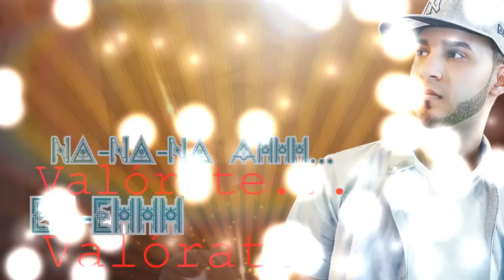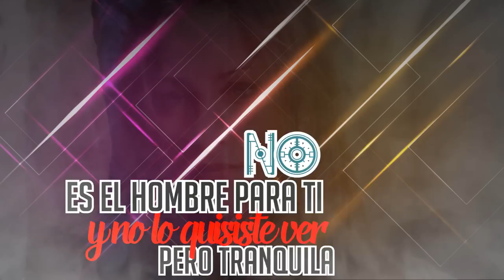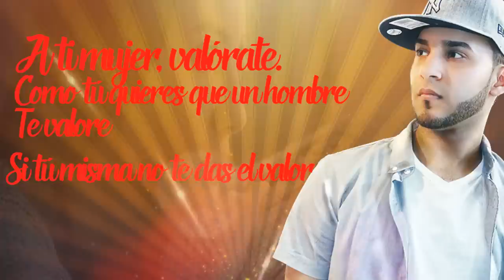Leonel Nunez "LioN" - Tuviste Un Encuentro | Official Video Lyric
REGGAETON CRISTIANO – Musica Cristiana Urbana Que Edifica – Album Musical  //DARTE MÁS, MI ANHELO//

MUCHAS BENDICIONES…

"La mujer sabia edifica su casa; mas la necia con sus manos la derriba" PROV.14:1. "El principio de la sabiduría es el temor de Jehová" PROV.1:7 "La mujer que teme al Señor, ésa será alabada" PROV.31:30

Maridos, amad a vuestras mujeres, así como Cristo amó a la iglesia, y se entregó a sí mismo por ella, para santificarla, habiéndola purificado en el lavamiento del agua por la palabra, a fin de presentársela a sí mismo, una iglesia gloriosa, que no tuviese mancha ni arruga ni cosa semejante, sino que fuese santa y sin mancha.